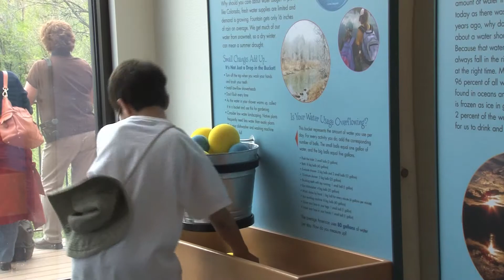Fountain Creek Nature Center Reopening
On May 17th, 2014, Fountain Creek Nature Center reopened and showed their new expansion to the Nature Center.